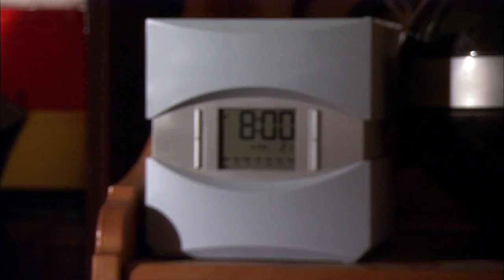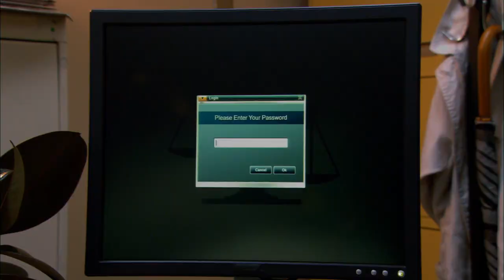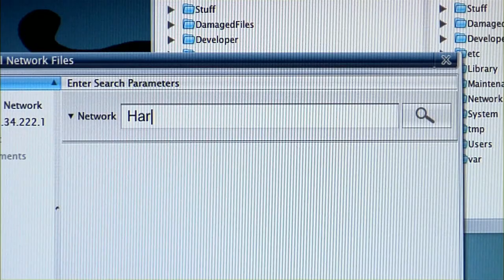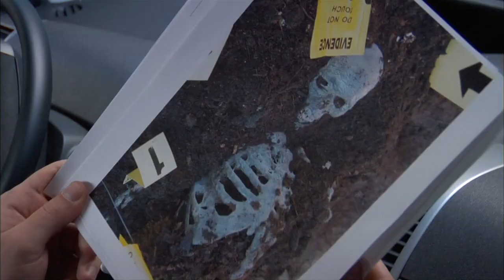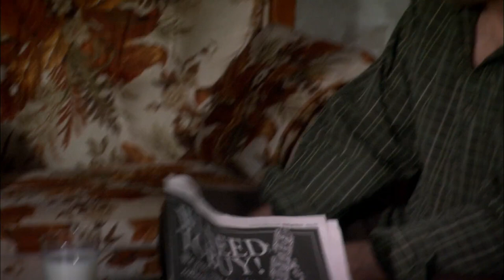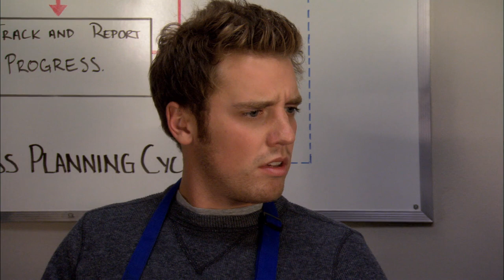Reaper - Season 1 - Ep. 03 - All Mine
Sam must capture the soul of an angry mistress who sends insects to attack anyone who gets near her former lover. At college, Andi meets a new guy, who encourages her to quit the Work Bench and go back to school full time.